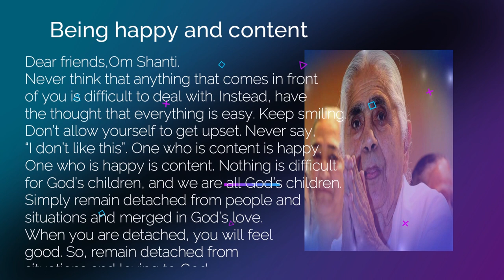04 Being happy and content